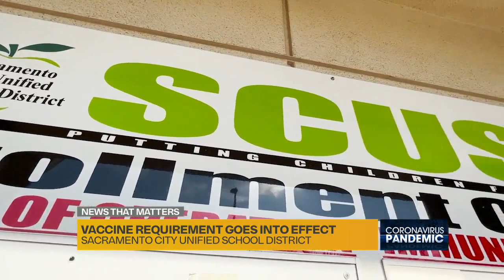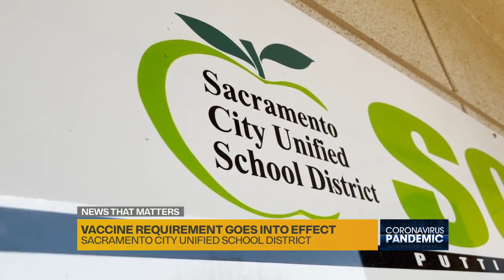SCUSD reaches COVID-19 vaccine deadline for staff, students 12 and older